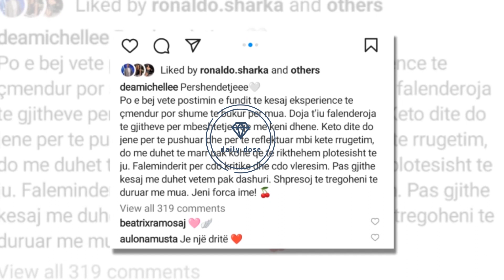"Tregohuni të duruar me mua..." Reagon Dea Mishel pas kritikave të ashpra...